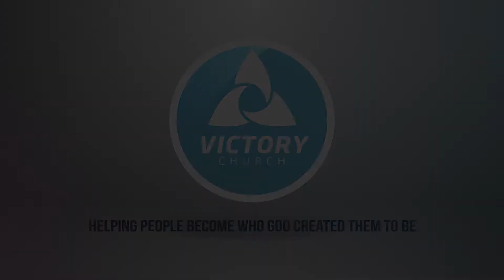Guest Speaker Kim Klaudt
7.5.2020

Kim Klaudt reminds us of God's promises not to restrict us, but to make us alive!